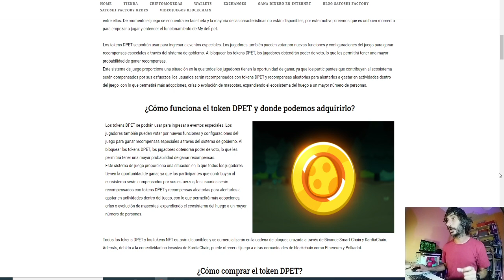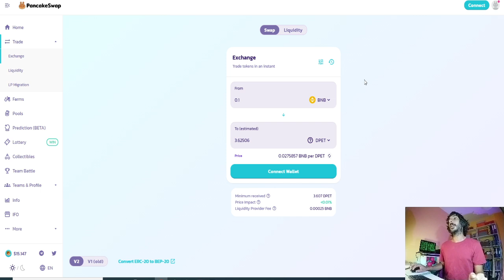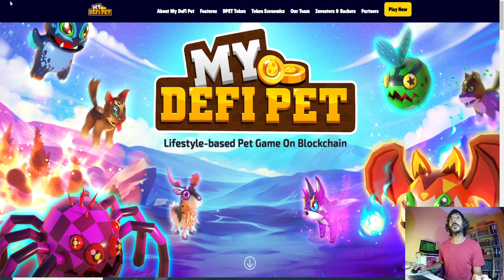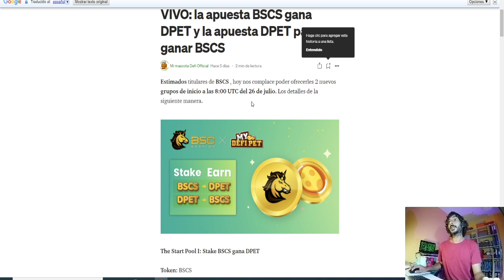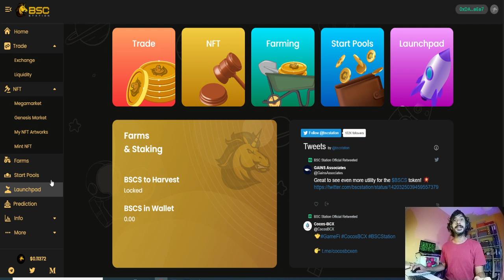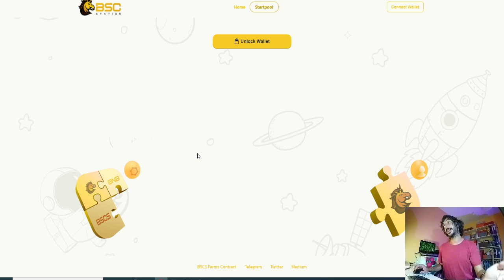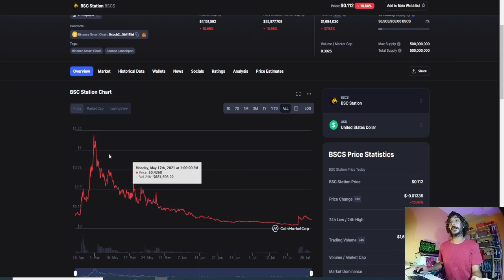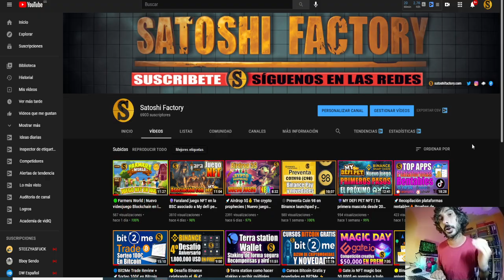👾Staking en My defi pet y novedades | 🐎Bscs exchange 🚀En la BSC🧩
En este video te mostramos como hacer staking con la criptomoneda DPET y BSCS en el exchange descentralizado BSC Station.

🟢Airdrop Blockster la nueva red social descentralizada 22.50$ por realizar sencillas tareas

⚡️Conecta tu wallet a la red de Binance Smart Chain🟠
🦊Te recomendamos Metamask

ChainID: 56
Symbol: BNB